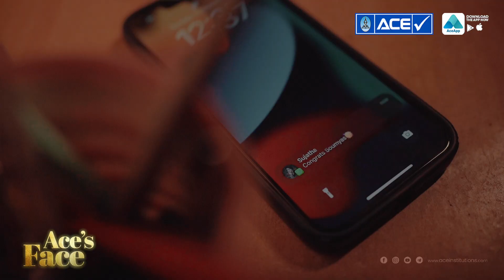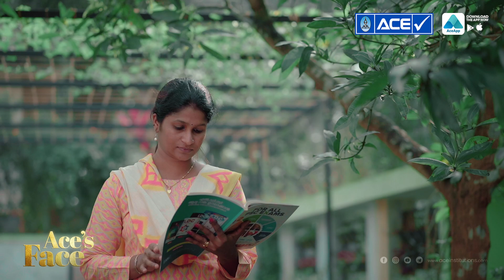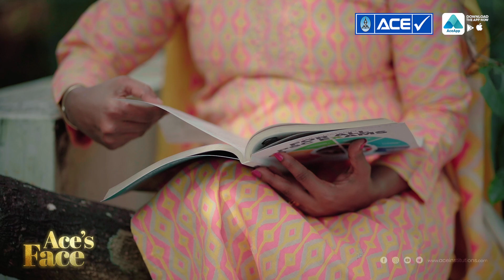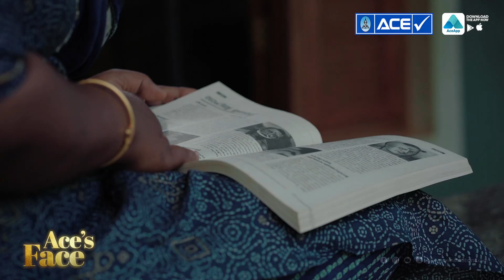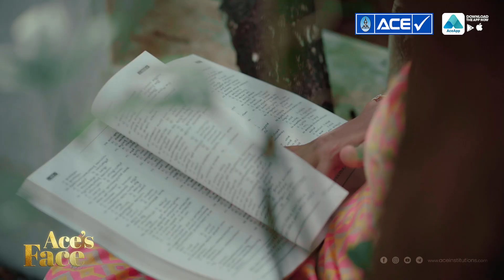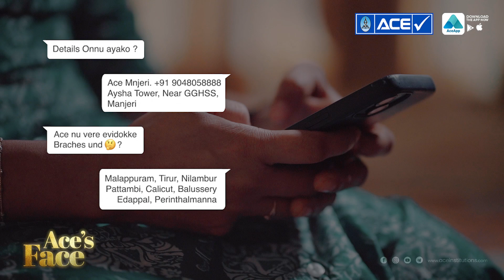ഒരേ പേരുള്ള മൂന്ന് മരുമക്കൾക്കും സർക്കാർ ജോലി എന്ന സ്വപ്നം യാഥാർത്ഥ്യമായി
ഒരു കുടുംബത്തിലെ അഞ്ചോ ആറോ പേർക്ക് എയ്സിൽ പഠിച്ച് ജോലി കിട്ടിയ അനുഭവങ്ങൾ ഒരുപാടുണ്ട്. എന്നാൽ ഒരു കുടുംബത്തിലെ മൂന്ന് മരുമക്കളുടേയും പേര് ഒന്നാവുക അവർ എല്ലാവരും പഠിച്ച് ജോലി നേടുക എന്നത് അപൂർവ്വമാണ്. നിശ്ചയദാർഢ്യത്തോടെ പഠിച്ച് സർക്കാർ ജോലി നേടിയ ഇവരുടെ അനുഭവങ്ങൾ എല്ലാവർക്കും പ്രചോദനമാണ്.

Facebook page: A CE Institutions | AceApp
⚉FOR MORE :  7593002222, 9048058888, 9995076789, 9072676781